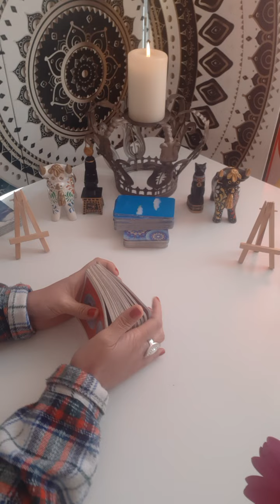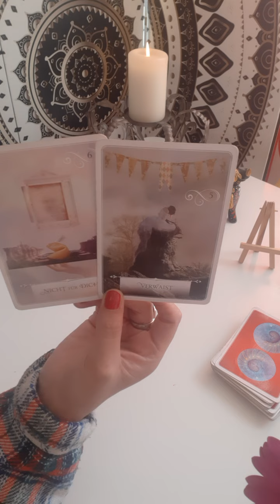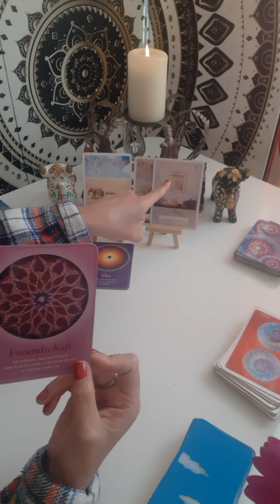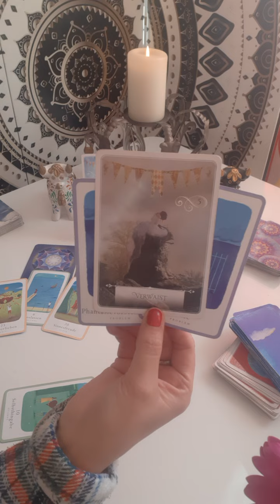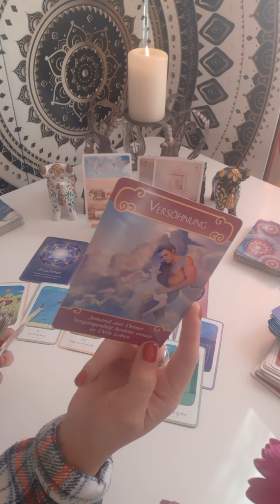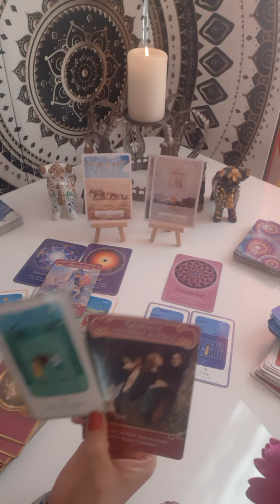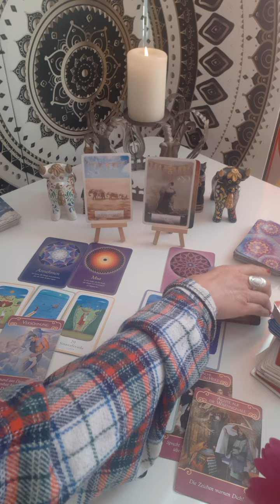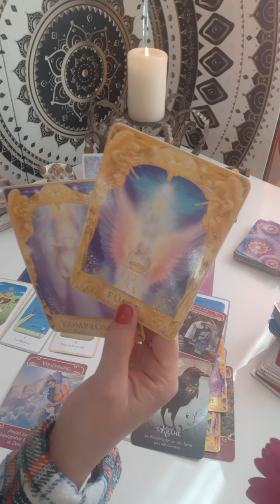❤LOVE - MAI❤ 👉SIE : Am transformieren & loslassen 👉ER : Durch den Alleingang in der Sackgasse🤷‍♀️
👇Zu FB👇
🎬 Tagesbotschaften
🎬 Kleine Extras

‼👇Persönliche readings
 1:1 inkl. Dein! persönliches Video:

30 Min. - 50€

JANINE NEU.

Dicken Kuss,
Janine🙏🏹❤